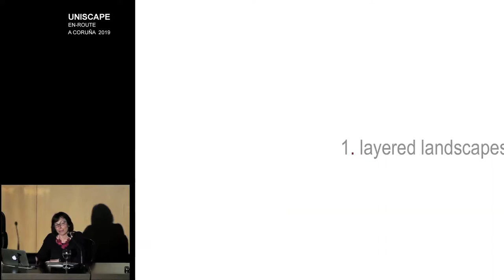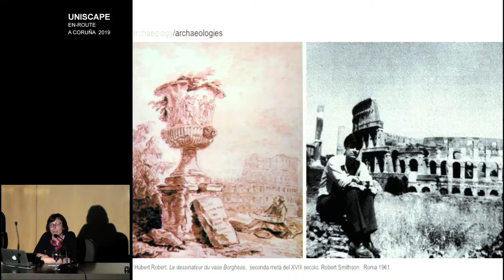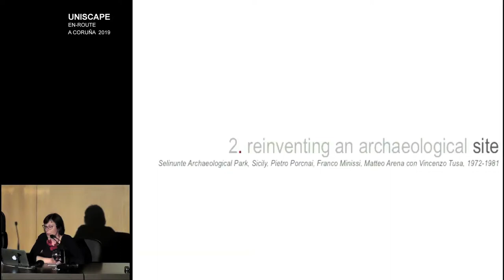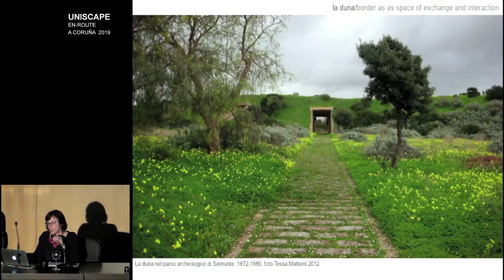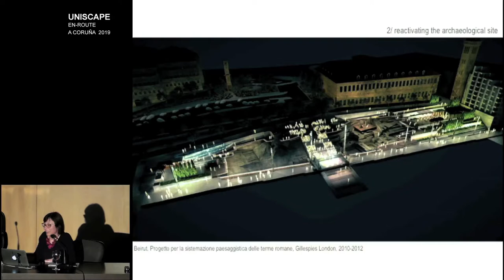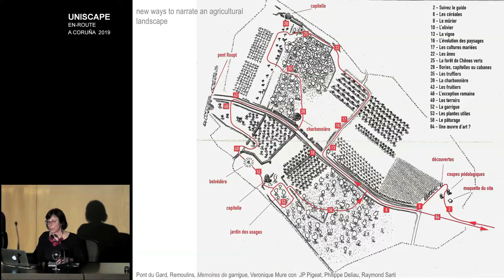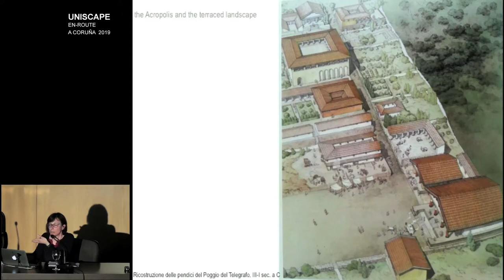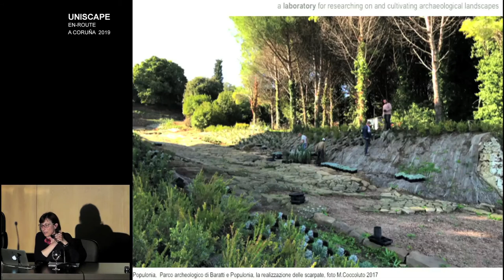UNISCAPE_Coruña 2019_03 Tessa Matteini ENG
STRATEGIES AND TOOLS TO REINVENT LAYERED LANDSCAPES
Tessa Matteini

UNISCAPE En-Route.